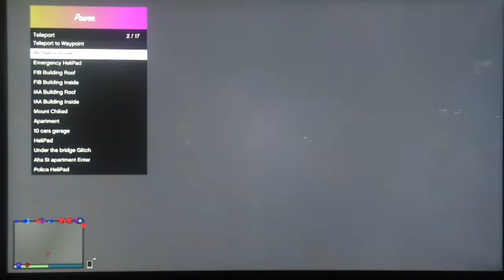GTA V - MOD MENU POWER v21 |Frezze Console| IP Graber | Protection +DOWNLOAD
ℹ🎟Mod Menu Power v21🎟
🌬Frezze Console
👾Derank (levels)
🌍Ip players🌐
🏅Protections🏅

🔹Discord: Server: (Only For Polish Peoples) ✅
🔹My PSN: AlexMods---x (GTA) ✅
🔹My PSN: XBLTHOOK (BO2/MW3)

𖣘Copyright Disclamer: 𖣘